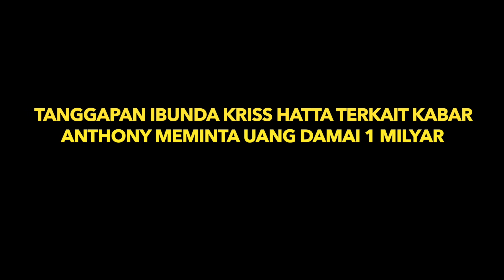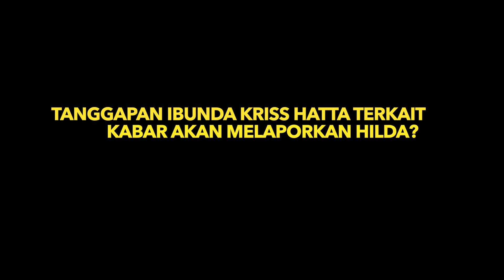KABAR UANG DAMAI 1 MILLYAR & KABAR LAPORKAN HILDA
PASCA PERTEMUAN IBUNDA KRISS HATTA DAN ANTHONY UNTUK MENEMPUH MEDIASI MENCUAT KABAR MENGEJUTKAN JIKA ANTHONY MEMINTA UANG DAMAI SEBESAR 1 MILYAR? BENARKAH ? LALU APA BENARKAH KEDATANGAN IBUNDA KRISS HATTA KE POLDA UNTUK MELAPORKAN HILDA ? SIMAK VIDEO SELENGKAPNYA DI LINK DI BAWAH INI:

TERIMA KASIH UNTUK SEMUA YANG TELAH MEMBERIKAN DUKUNGAN DAN MENONTON VIDEO-VIDEO DI ESGE ENTERTAINMENT.